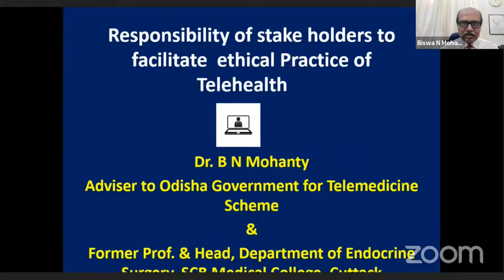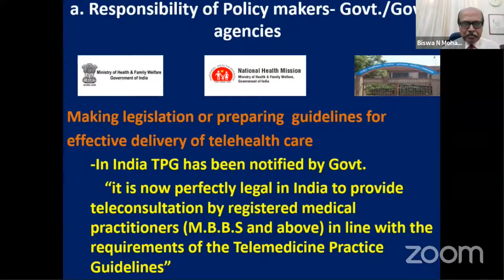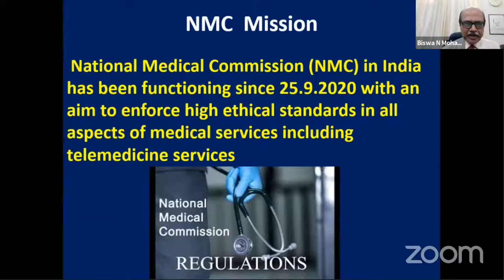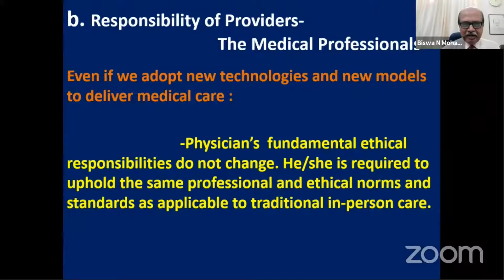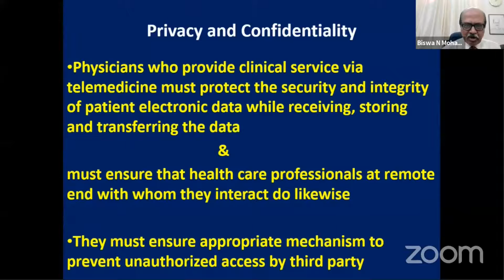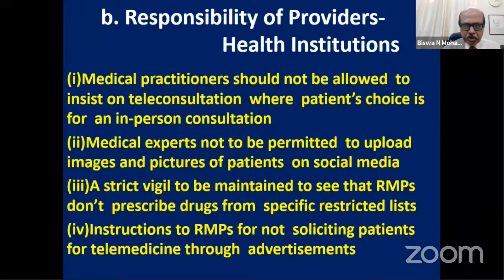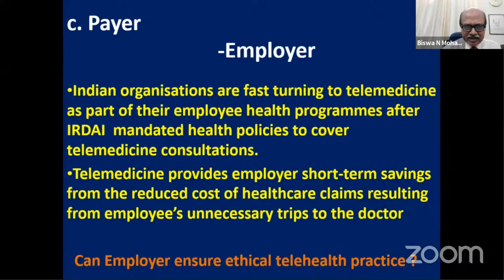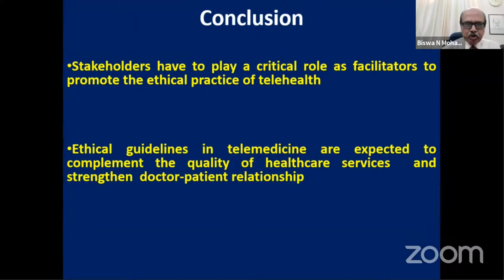Responsibility of stake holders to facilitate ethical Practice of Telehealth, Dr B N Mohanty